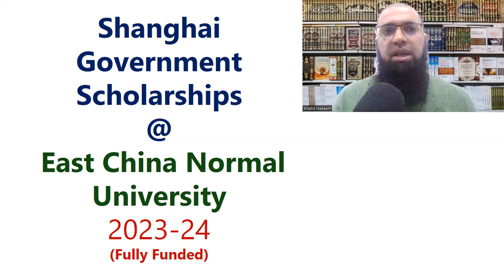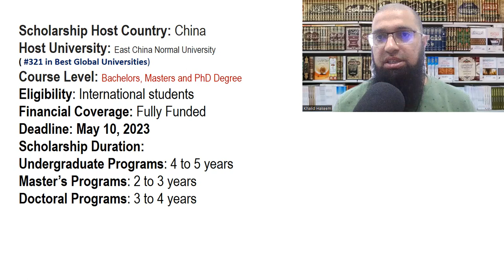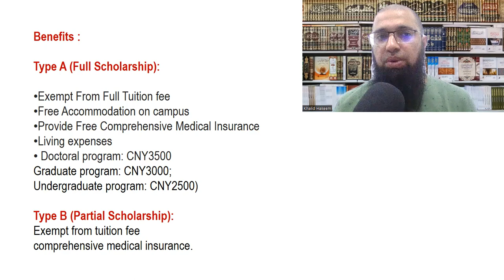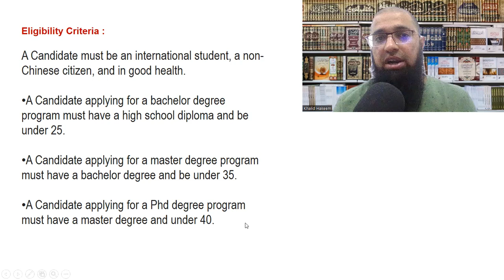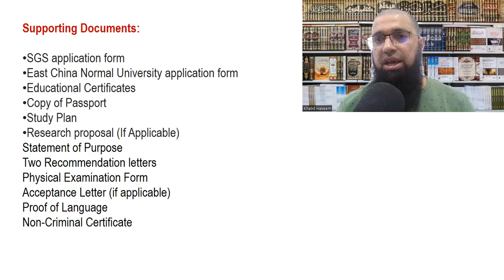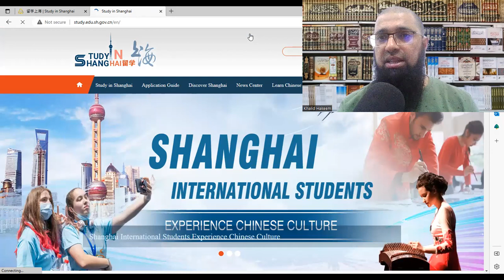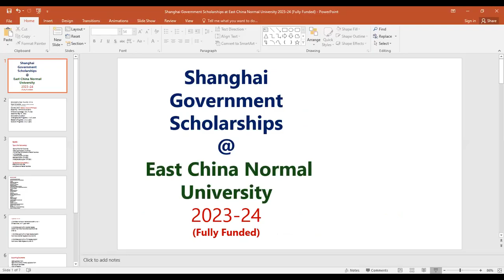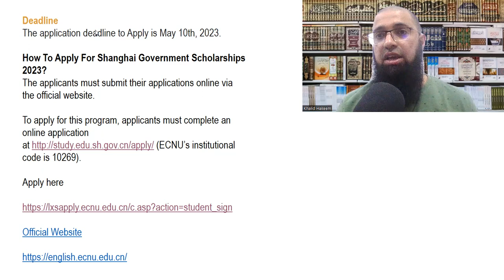Shanghai Government Scholarships @ East China Normal University (2023) Urdu/Hindi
The application deadline to Apply is May 10th, 2023.

How To Apply For Shanghai Government Scholarships 2023?
The applicants must submit their applications online via the official website.

To apply for this program, applicants must complete an online application (ECNU’s institutional code is 10269).

Apply here